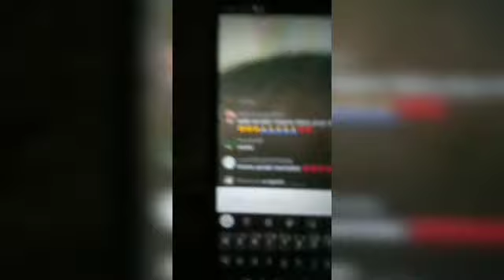C'EST TRISTE 😭 L'ENTERREMENT DE BAYE ALÉ NDIAYE A TIVAOUANE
Je vous donne des informations en temps réel

tivaoune24TVhd senegal religion sur tivaoune 24 TV#
TIVAOUANE 24 TV HD#
tiv 24 tv# grande mosquée de Tivaouane#
les travaux de la grande mosquée de Tivaoune#